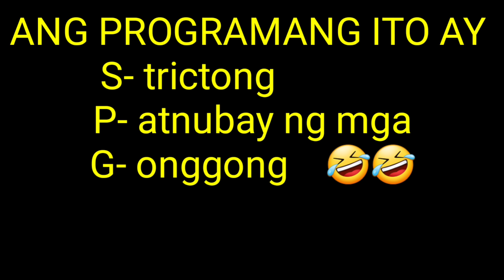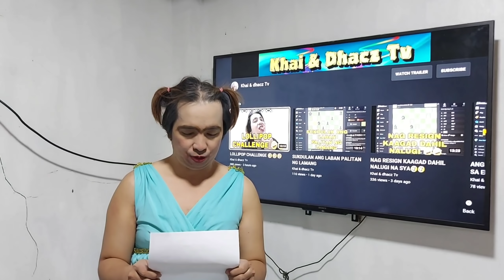MAALA ALA MO KAYA ITO MAGPA KAILANMAN? PRESENTS " ADONIS LANG ANG SAKALAM "